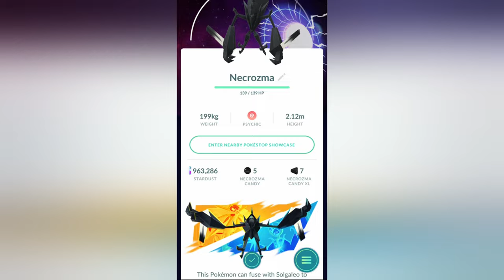Necrozma Duo Raid | Pokemon Go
Another 2 person raid. & hang out with me while I livestream a variety of games, just not Pokemon Go lol.